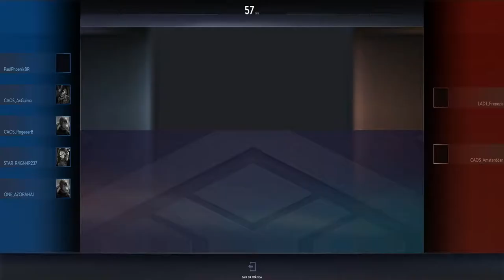[VAINGLORY] 5X1 CHALLENGE | FRENEZIA VS 5 PLAYERS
📣📣Aeee Galerinha!! Mais uma partida 5x1 onde um jogador desafia 5 players num combate de sangue e lagrimas até a morte.

Nessa partida teremos como Desafiado Frenezia, jogador e Streamer do VG que aceitou o desafio e vai tentar vencer esse combate épico.

Infelizmente nesse episódio do Challenge não encontramos jogadores de Elo Baixo suficiente para a partida então foram adicionados jogadores com certa noção de jogo o que trouxe mais dificuldade para o player solo, que não arregou e aceitou a Treta!!!

E como desafiante, cinco guerreiros destemidos, cinco Gladiadores tentando mostrar todas suas habilidades, técnicas e Estratégias e provar para o mundo todo seu valor. São eles: PaulPhoenix, AxGuima, RogeerB, R4GN4R237.

Divirtam-se!!

Se Você Tem Elo abaixo de 7 nos modos X3 e X5 e quer participar da Próxima edição do Bucica Challenge 5x1, entre em contato comigo via Facebook ou Pelo Grupo do Zap do Canal. (Links abaixo)

🌟*Links*🌟

🛡️ TWITCH do mOOse: Stream de Qualidade todos os dias.